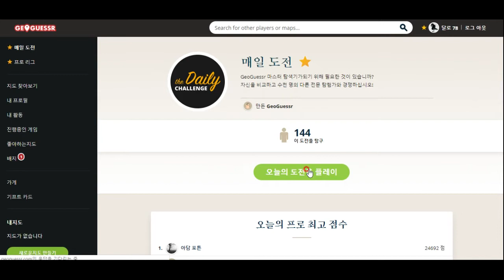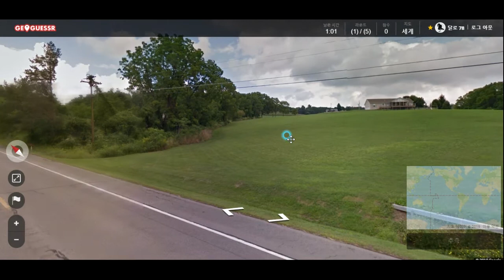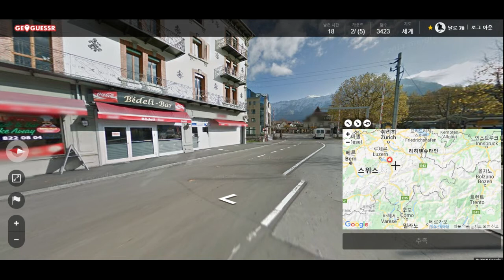geoguessr - 사진만 보고 지구상 자신의 위치를 알아맞혀야 하는 게임. 실력이 일취월장하고 있답니다 ㅋㅋㅋ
아름다운 동네나 아는 동네가 나오면 흥분됩니다!!! 자, 게임 속으로 들어가 보시죠.